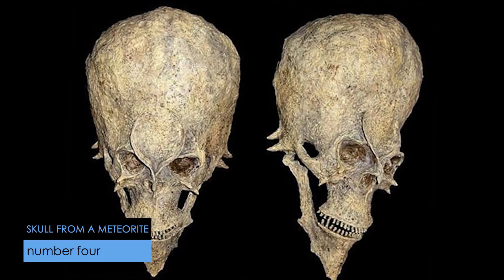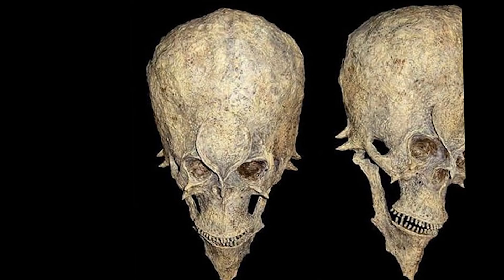10 Mysterious Photos That Should Not Exist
Here are a collection of mysterious photos that cannot be explained. From of a strange sea creature that washed ashore to a ghost crawling across the carpet, we count 10 mysterious photos that should not exist.